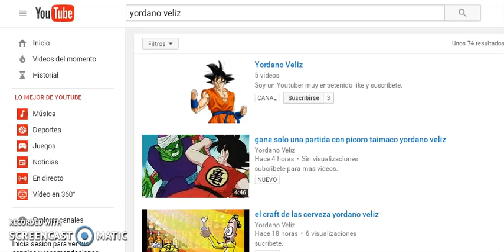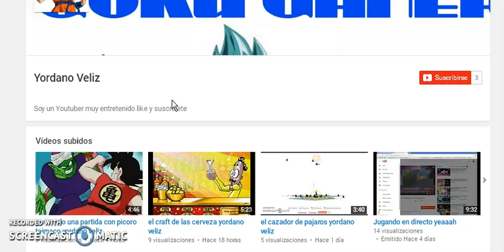revisado el canal con mi primo yordano veliz